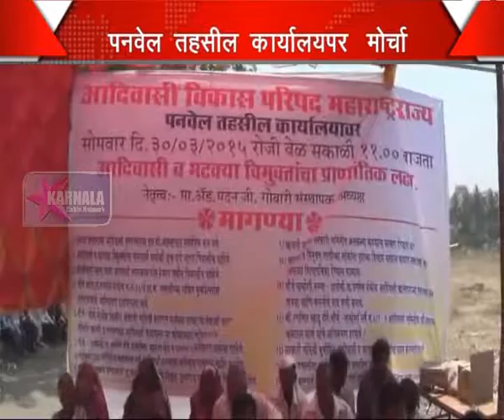30 3 2015 Aadivashi Uposhan Hindi News